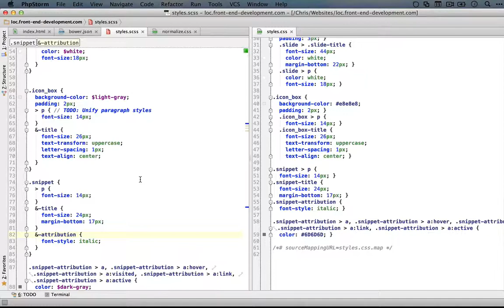115. Why it's important to review the CSS that your SASS creates